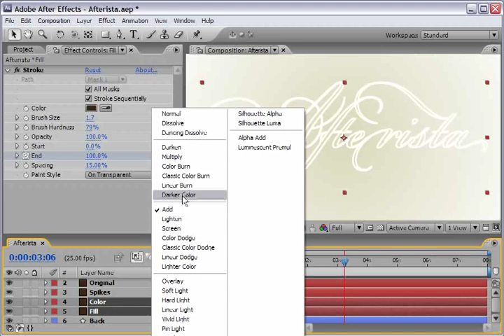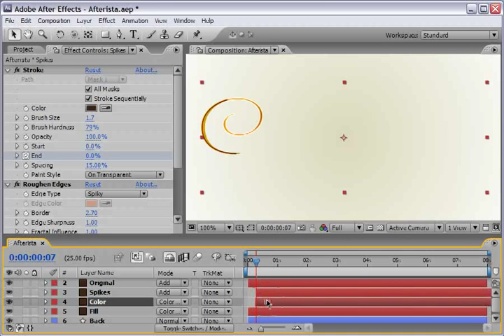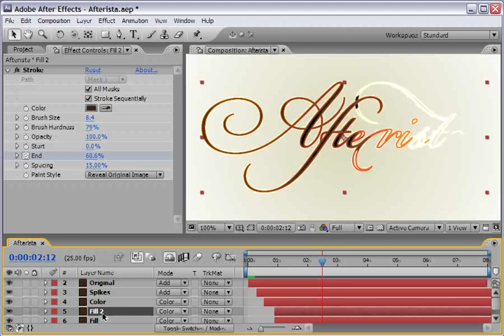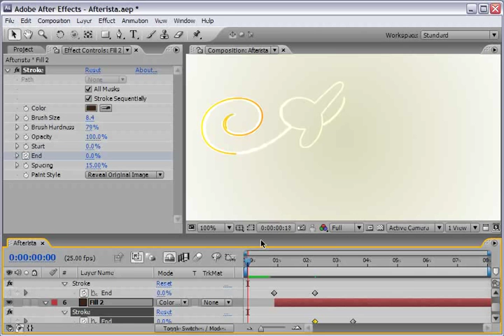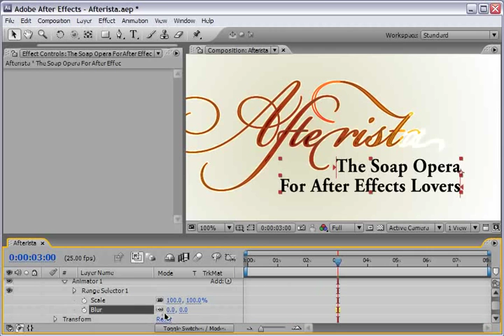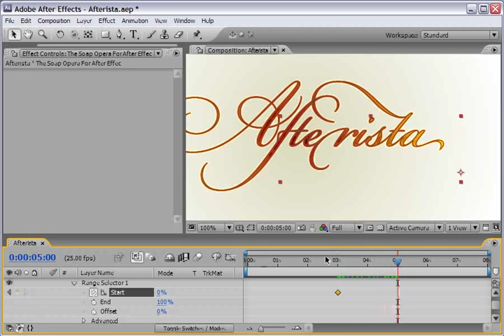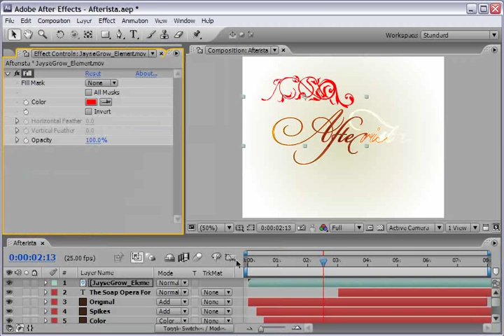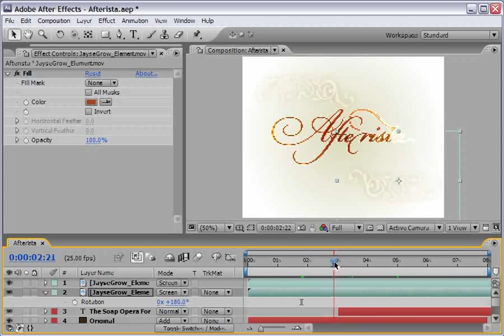Afterista part two